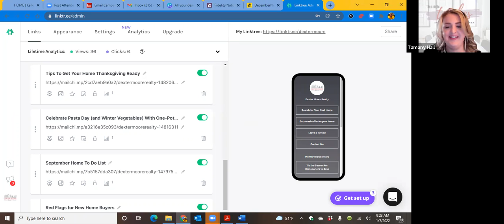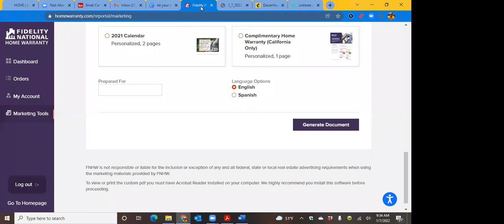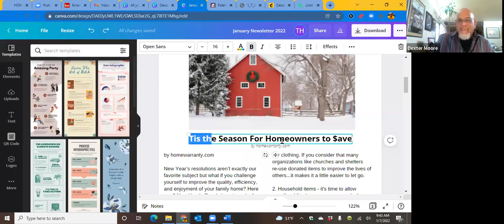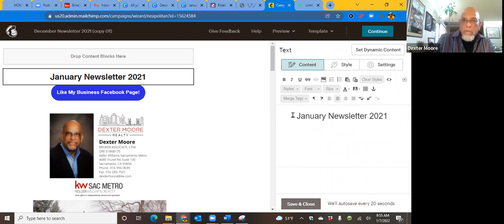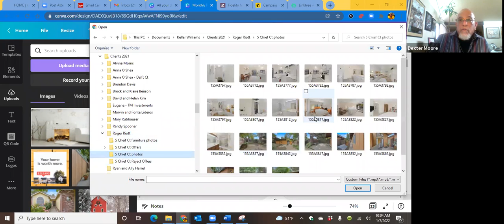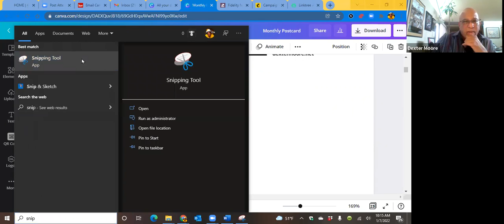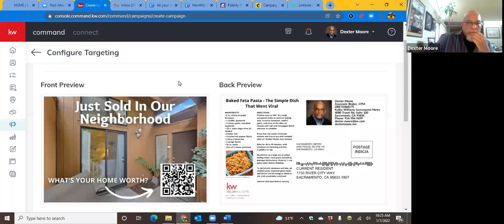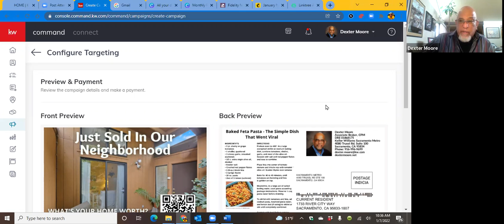Configuring Your Digital Newsletter With Dexter Moore & The Simple Touches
If you are a visual learner, this is the perfect session for you to be a fly on the wall! Dex and Tamany meet for an hour on zoom twice a week and this will be their 6th edition of his monthly newsletter. See exactly how they use Fidelity's newsletter, Canva, Mailchimp, Instagram/Facebook and KW Command to create several touches for his database.